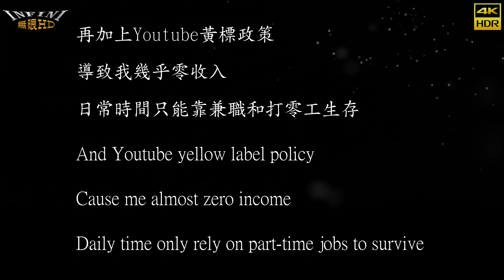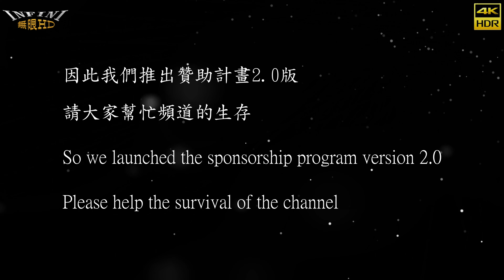【無限HD】Q-Babies 5(4K 60p)@台南觀武堂